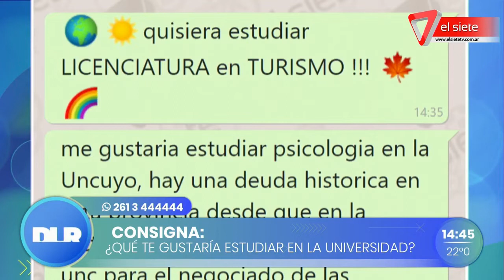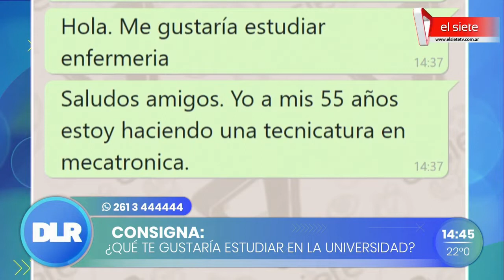Elección de los jóvenes para la Universidad